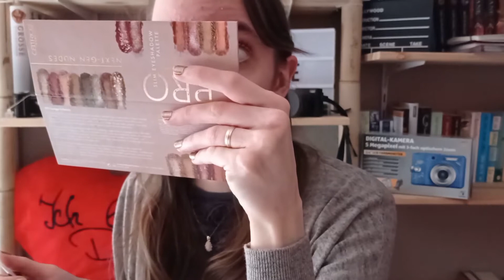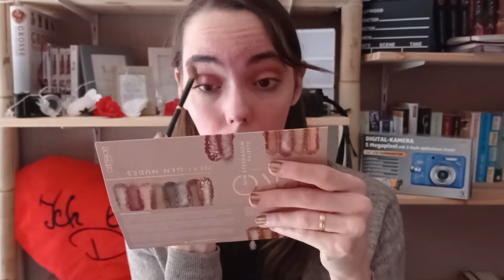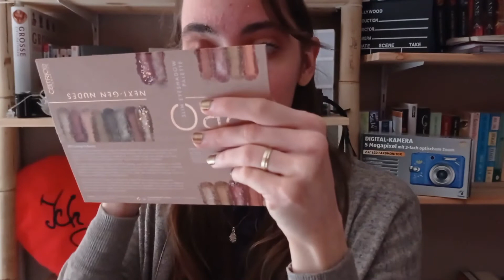Herbst Look 2.0 | EMZ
Hi Leute, heute habe ich ein neunen Herbst makeUp Look für euch. Ich hoffe er gefällt euch.
Ich wünsche euch viel Spaß mit dem aktuellen Video und freue mich über euer Feedback, eine hoffentlich positive Bewertung und viele Kommentare🌺💕  XOXO Eva

(by) Namensnennung
(nc) Kommerzielle Nutzung nicht gestattet

(by) Namensnennung
(nc) Nicht Kommerziell
(nd) Keine Bearbeitung